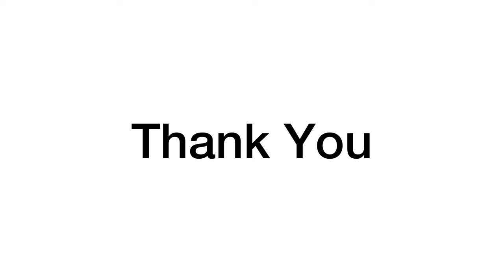Catching Game | Half Yearly Task | Class 5th and 6th | Bharatiya Vidya Bhavan R.K. Sarda Vidya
This video consists of the full description of the Half-Yearly task i.e. Catching Game for students of  Class 5th and 6th Bharatiya Vidya Bhavan R.K. Sarda Vidya Mandir.